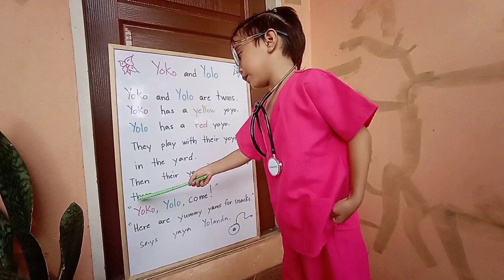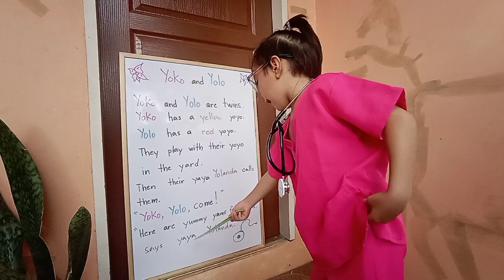2021 compilation 5y. o